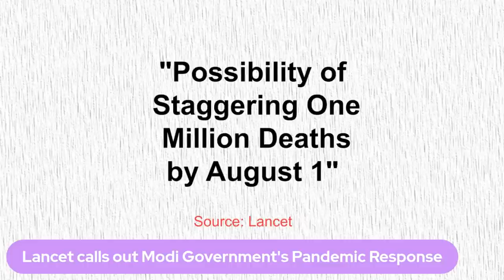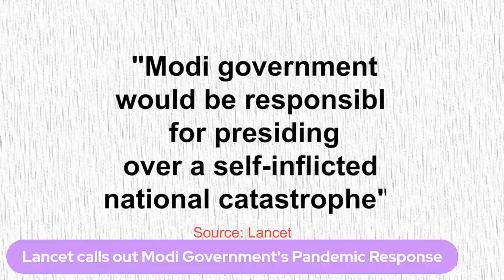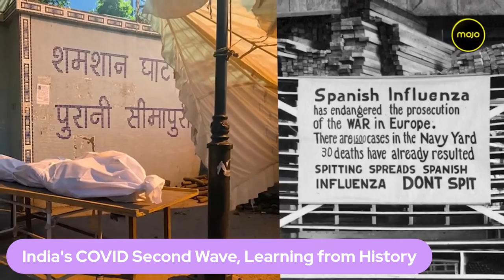"Despair, Denial, Erasure" - Four stages of a Pandemic, What History tells us | Chinmay Tumbe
India has breached the 4 lakh fresh Covid Cases mark for four days in a row now. India’s unprecedented Covid Crisis is also facing a shortage of vaccinations as senior citizens were turned away from Hyderabad’s Urban Primary Health Centers, as they only had about 200 vaccine doses for the day. Maharashtra, India's former Covid epicenter, is finally turning the COVID surge around with a sustained and efficient approach. Mojo Story’s panelist for the day, Chinmay Tumbe has researched and written on Pandemics that have occurred in this world since 1817. His book, “Age of Pandemics,” analyzes the contemporary challenges to tackle the Covid-19 pandemic. Barkha Dutt, in this stimulating conversation with author Chinmay Tumbe, discusses the lessons India needs to learn from 2 centuries of global pandemics.